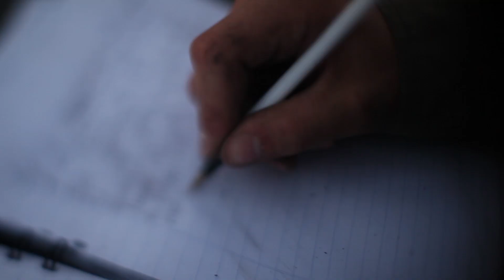Bipolar - Anonymous Witness (TCS 2014)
The Collective Sound Summer Music Academy, is a summer music camp where young musicians write, record, and tour.
This is the official music video release for Anonymous Witness, TCS 2014 Southern California Music Camp, Orange County ( USA ).